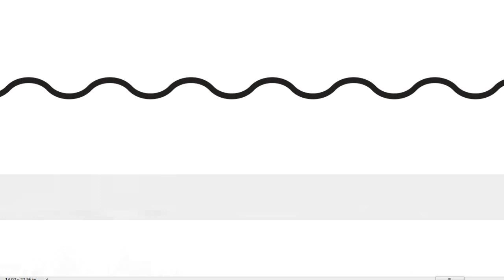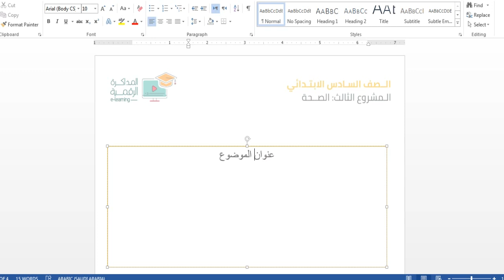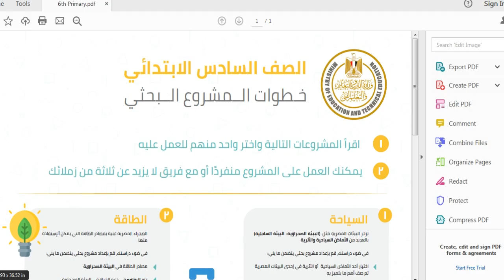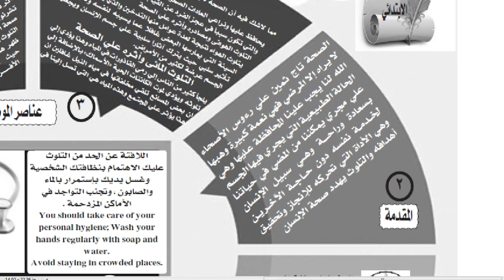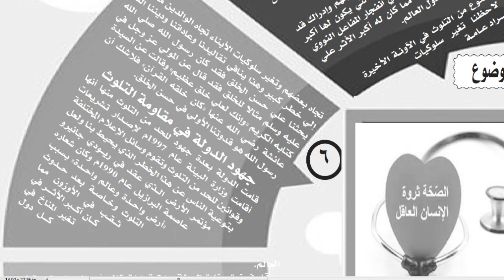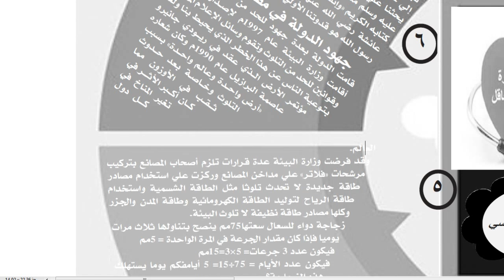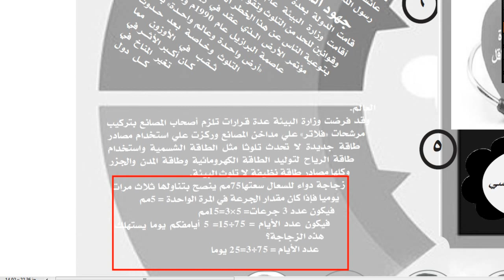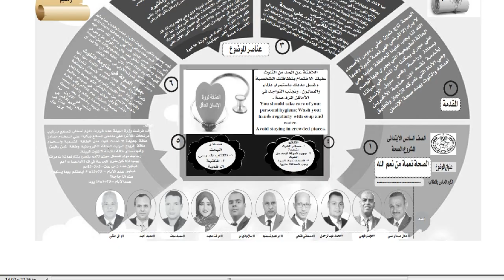بحث جاهز | الصحة | الصف السادس الابتدائي | الصحة نعمة من نعم الله | جريدة الجمهورية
بحث الصحة - الصف السادس الإبتدائي
يؤثر التلوث سلبا على صحة الإنسان في ضوء دراستك، قم بإعداد مشروع بحثي يتضمن ما يلي:

التلوث في البيئات المصرية وتأثيره على الصحة.

اكتب فقرة عن الحد من التلوث باللغة الاجنبية.

حساب عدد الايام التي تنهي فيها استهلاك شراب السعال الذي ً تتناوله ثلاث مرات يوميا.